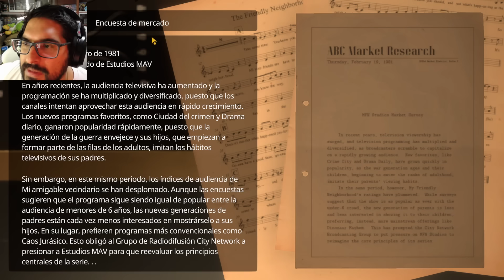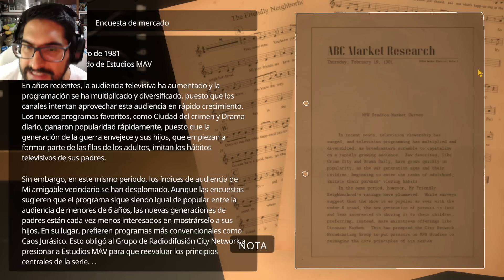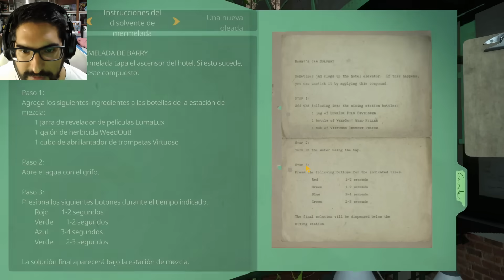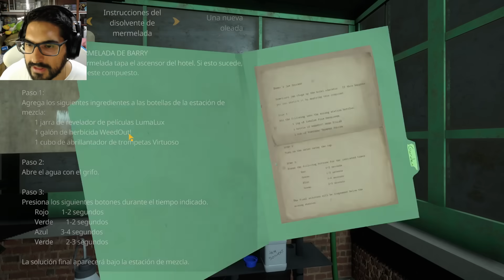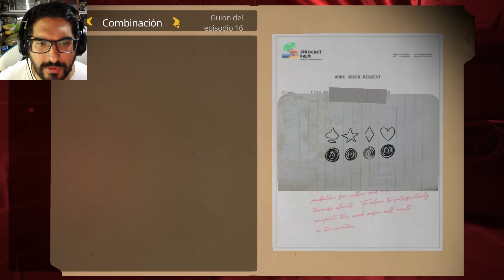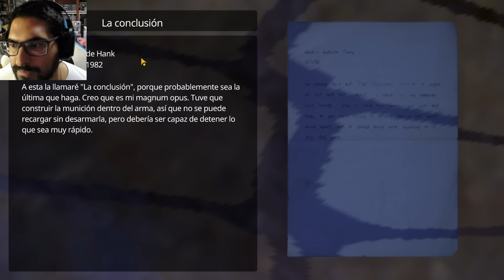ATACADO POR MARIONETAS PIRATA !! - My Friendly Neighborhood con Pepe el Mago (#6)